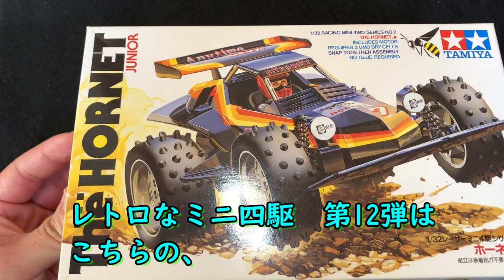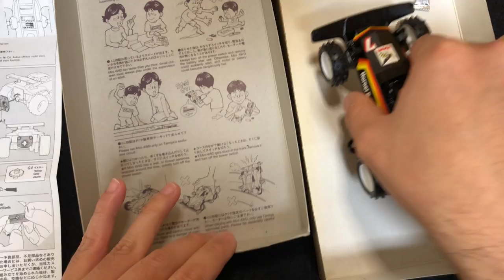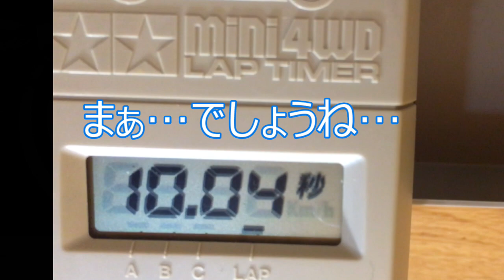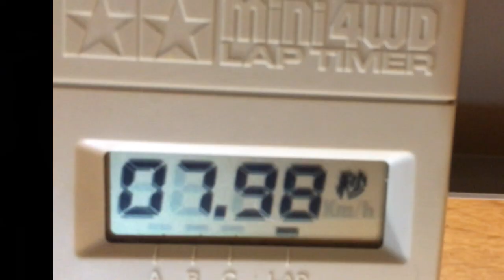約30年前のレトロなミニ四駆 第12弾 TAMIYA タミヤ THE HORNET Junior ホーネット retro plastic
今回はレトロなミニ四駆といたしまして、TAMIYA　（タミヤ）THE　HORNET　Junior　ホーネット　ジュニアを作成・走行いたしました！

何十年前だろうと色あせないカッコよさ！いいですね～♪皆さんも、昔作ったことがあるのでは？？

これからも、TAMIYAのレトロなミニ四駆、他メーカーのマシンも番外編としてドンドン作成・走行いたしますので、
イッコロのレトロな趣味部屋を応援・登録よろしくお願いいたします。